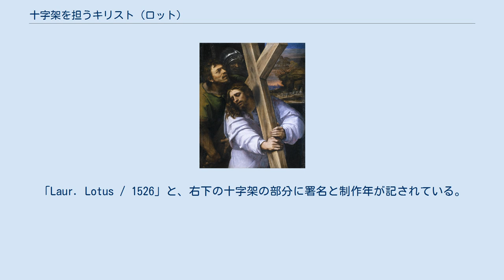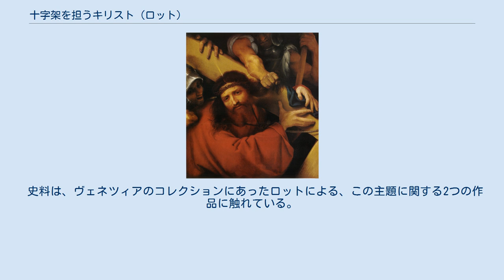十字架を担うキリスト (ロット)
ロレンツォ・ロットの作品
『十字架を担うキリスト』（じゅうじかをになうキリスト、伊:Cristo portacroce、 英:Christ Carrying the Cross）は、現在ルーヴル美術館にあるロレンツォ・ロットによる1526年の絵画である。
「Laur. Lotus / 1526」と、右下の十字架の部分に署名と制作年が記されている。
 絵画は、画家のヴェネツィア滞在で受けた、かつての師であり仲間であったチーマ・ダ・コネッリアーノやジョルジョーネの影響を示している。
クローズアップの構図は、ヴェネツィア派の同主題の作品と類似している。
 深紅の衣服と茨の冠は、キリストの受難の象徴である。
キリストの穏やかで、色白の顔は、兵士たちの陰鬱で、暗色の顔と対照をなしている。
キリストの頬を伝う涙は、触覚的に描写されている。
 史料は、ヴェネツィアのコレクションにあったロットによる、この主題に関する2つの作品に触れている。
これらのうちの1点は、ベルガモ生まれの貴族、ヤコポ・ピゲッティの家にあったもので、おそらく現在ルーヴル美術館にある作品である。
ローマに移された後、フランスで売却され、1982年にルーヴル美術館に収蔵された。
 ^ Roberta D'Adda, Lotto, Skira, Milano 2004 ^ a b ルーヴル美術館　収蔵絵画のすべて、2011年発行、90項参照　ISBN 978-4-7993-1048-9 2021年6月28日閲覧 ^ Carlo Pirovano, Lotto, Electa, Milano 2002. ISBN 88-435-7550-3